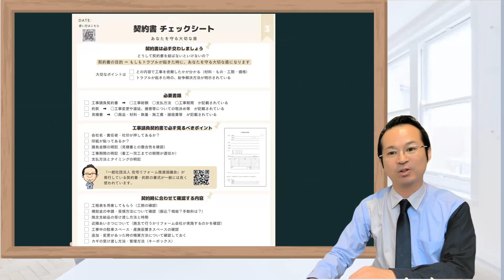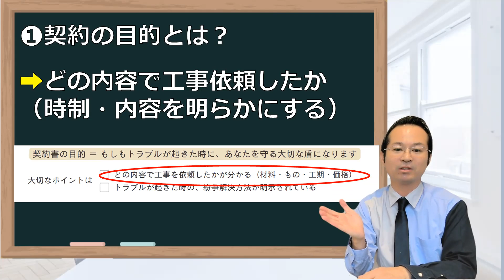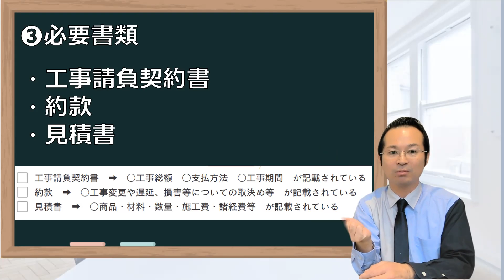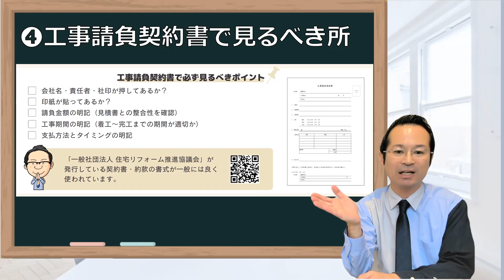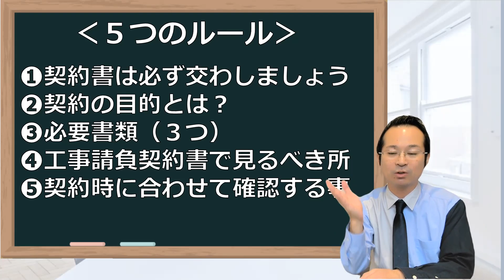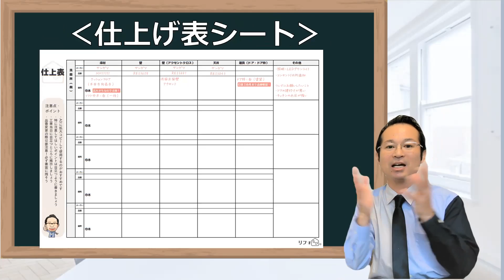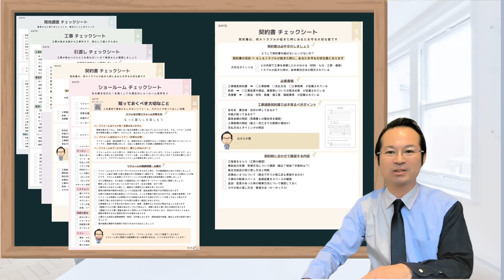リフォーム契約流れ 注意点！必要書類や印紙・印鑑必要なもの？契約後 変更も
●LINEで気軽に聞いてみよう！

00:00　契約書はどこに注意？何を見る？
00:44　①契約書は必ず交わしましょう
02:44　②契約の目的とは？
03:47　③必要書類３つ
04:28　④工事請負契約書で見るべきところ
05:12　⑤契約時に合わせて確認すること
06:23　５つのルール
07:20　トラブル回避シート
08:05　リフォなび　チェックシートＢＯＯＫ
08:33　オフ会・公式ＬＩＮＥ